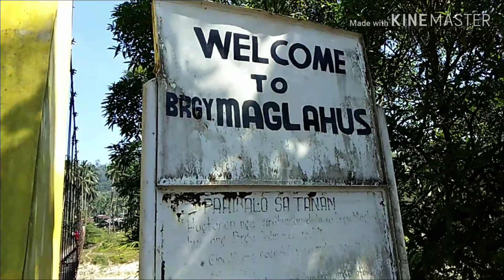Maglahus Bridge Cateel Davao Oriental's Experience Vacation VLog.. Kakalula guys..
Nice Bridge, Transportation, Scary, Cool hieghts